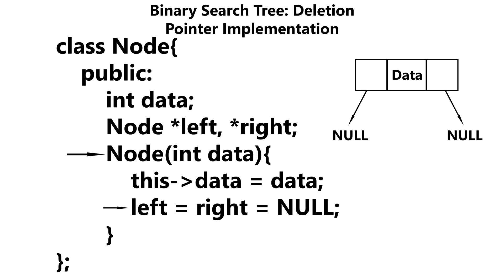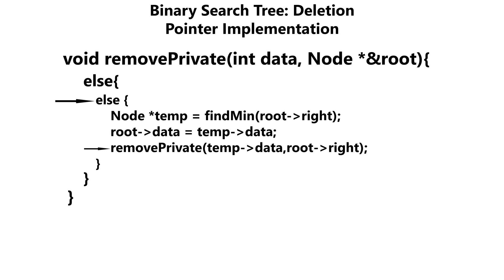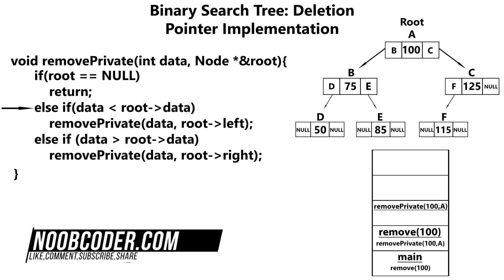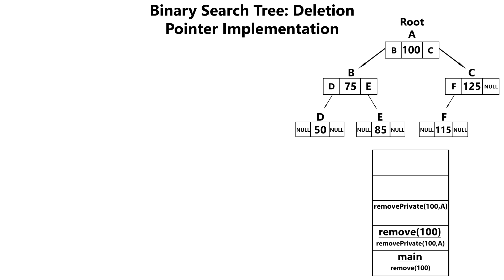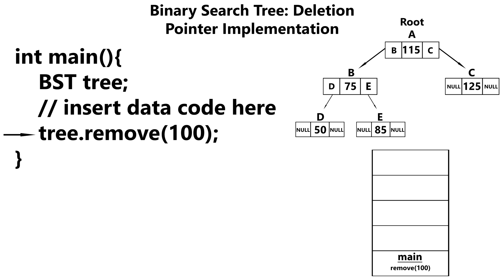Binary Search Tree: Deletion Pointer Implementation (Recursive Implementation)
Learn how we can go about deleting a node within our Binary Search Tree. We will learn how we can delete a leaf node, a node with one child, and a node with 2 children. We will be implementing this deletion by using pointers and  doing it recursively.